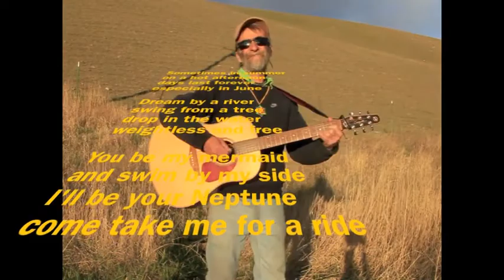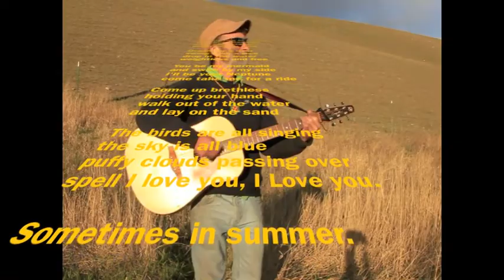Sometimes in Summer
Nice easy going song I wrote on a summer day sailing on our schooner the Arctic Ark check it out. We were anchored off the Pearlis Islands in Panama at the time I wrote this song.